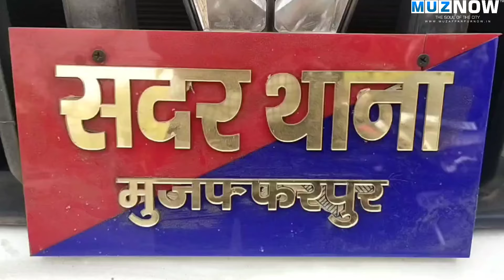Muzaffarpur में ATM से 2.78 लाख की चोरी, कार सवार तीन बदमाशों ने दिया वारदात को अंजाम